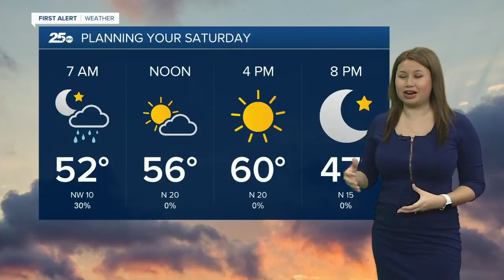Central Texas News Now Latest Headlines | January 18, 10am